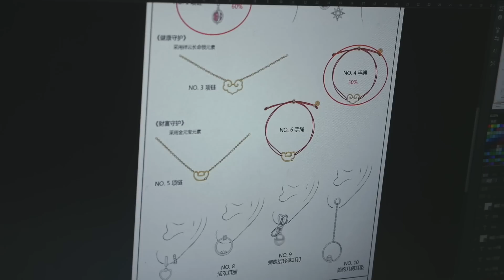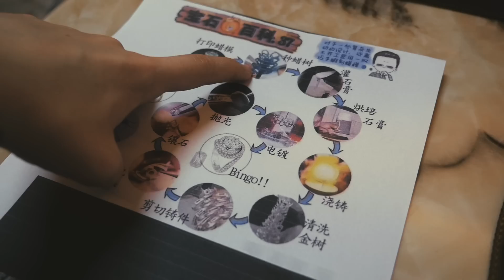W co oni MNIE UBRALI?!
Film powstał we współpracy z marką Baomer oraz portalem Aliexpress